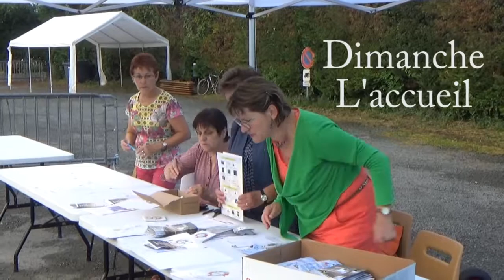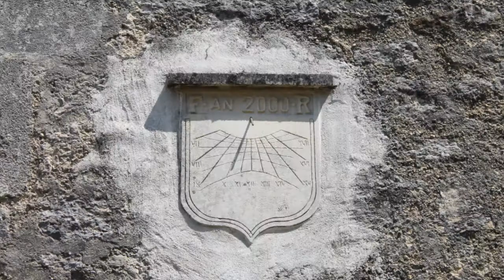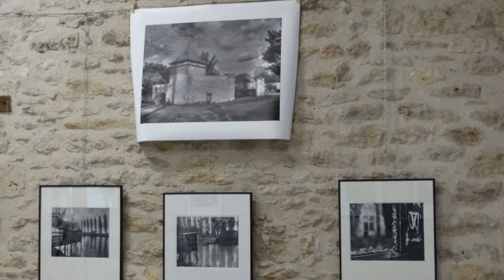Festival2018 Fexp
La Jarrie Audouin
Festival Art en Ciel 2018